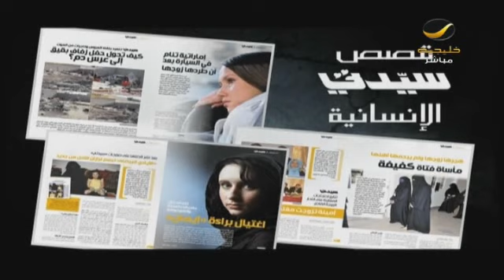فريق نبض الأمل: مفهوم جديد في ثقافة التطوع